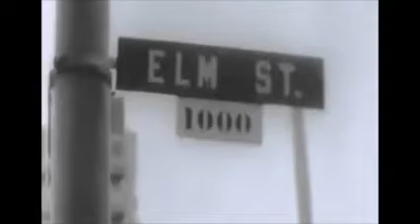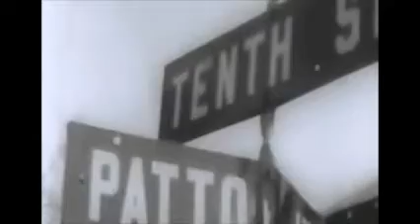JFK Assassination Reconstruction & Oswald's Escape Route Report 5 Days After Events In Dealey Plaza